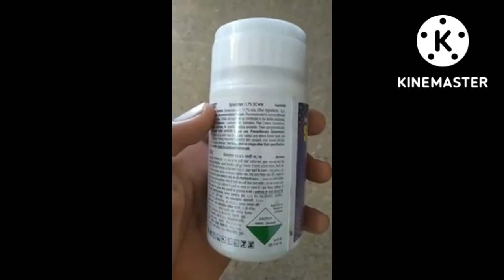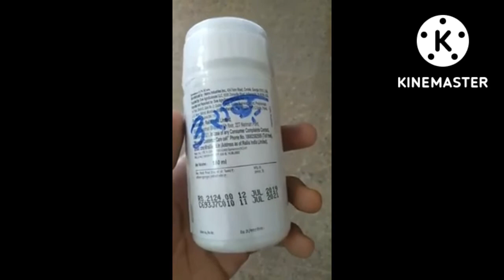बैंगन_में_फल_छेदक_तथा_तना _छेदक_की_रोकथाम_कैसे_करें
# बैंगन की खेती कैसे करें
बैंगन मे सुन्डी की रोकथाम कैसे करें
# बैंगन की फसल में कीड़े की रोकथाम
tata summit spinotoram 11.7 sc insecticide
# spinotoram 11.7 sc insecticide